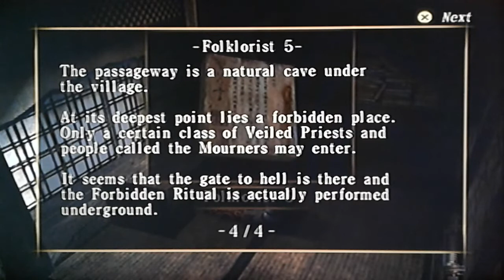零 ~紅い蝶~ Fatal Frame 2 [HARD]#11 - A fuga das sacerdotisas